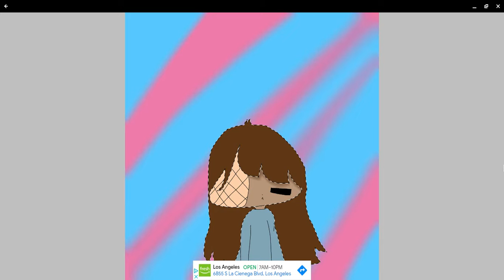A new oc lala (lazy)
LAZY LAZY LAZY LAZY LAZY LAZY LAZY LAZY LAZY LAZY LAZY LAZY LAZY LAZY LAZY LAZY LAZY LAZY LAZY LAZY LAZY LAZY LAZY LAZY LAZY LAZY LAZY LAZY O'u'O